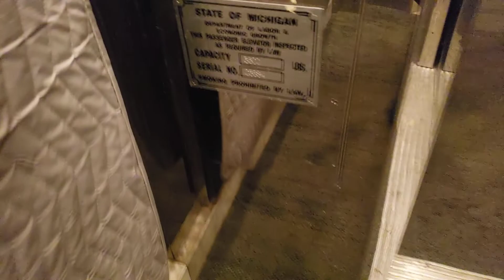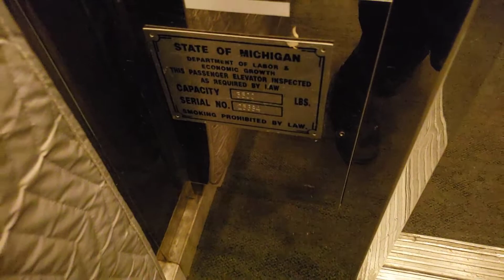Otis Elevonic 401 Traction Service Elevator @ One Northwestern Plaza, Southfield, MI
Filmed with Samsung Galaxy S9 on November 21, 2022

This is the service elevator at One Northwestern Plaza, an office tower in Southfield. This late-1980s Elevonic 401 lift was thankfully left original, even as the main lifts were modernized. It's nice to see a 401 like this in such incredible condition.

Floors served: 13
Manufacturer: Otis
Type: Traction
Model: Elevonic 401
Fixtures: Custom Series 1
Year installed: 1989
Michigan serial number: 25689

Location: One Northwestern Plaza, 28411 Northwestern Highway (M-10), Southfield, Oakland County, Michigan, United States.